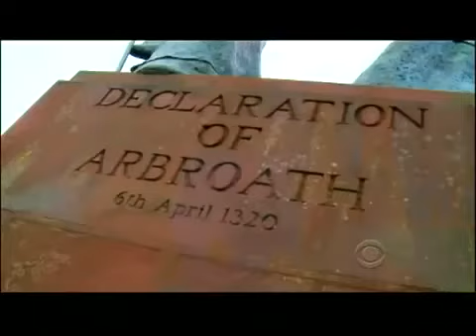Craig Ferguson 5/15/12B Late Late Show in Scotland Arbroath Abbey Alex Salmond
Craig shows us around Arbroath Abbey and has a lovely chat with First Minister Alex Salmond...nice to see the brogue back in action.

Craig visits Arbroaths train, smokies and has a chat at the beach with Rashida Jones Michael Caine in Space in Scotland, Prince Charles Castle...MMMMMmmmm, those toes look YUMMY enough to eat

A) Arbroath and sketches
B) Arbroath Abbey with Alex Salmond
C) Sketch 3, Mila Kunis at Tron

ep1519S

No description available.No description available.No description available.Craig visits Arbroaths train, smokies and has a chat at the beach with Rashida Jones Michael Caine in Space in Scotland, Prince Charles Castle...MMMMMmmmm, those toes look YUMMY enough to eat

ep1519S

No description available.No description available.Michael Caine in Space in Scotland, Craig chats with Mila Kunis at Deacon Brodies Tavern in Edinburgh...

Michael Caine in Space in Scotland, Craig chats with Mila Kunis at Deacon Brodies Tavern in Edinburgh...

ep1519S

Prince Charles Castle, Craig chats with Ariel Tweto at Kelvingrove Museum, Craig judges Mila and Ariel in kilts...thankful they dont sell mens underpants there slurp

Craig takes us on a tour of the city of Glasgow, Craig and The Boneman...

A) Glasgow  sketch 1
B) sketch 2, Edinburgh
C) sketch 3, Kelvingrove   kilts
D) Fred MacAuley chat at The Tron
E) Crumpets, The Imagineers perform, sketch 4, ending

ep1521S

No description available.No description available.No description available.